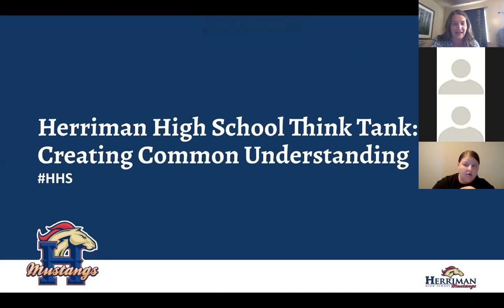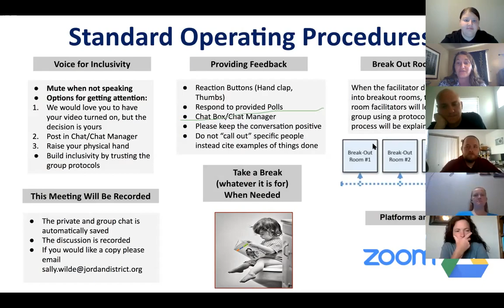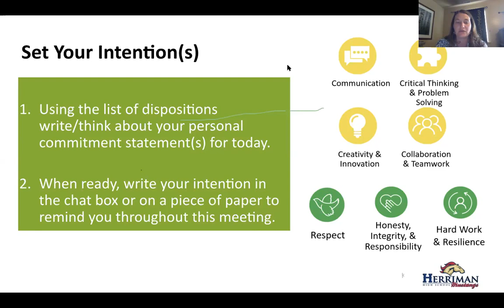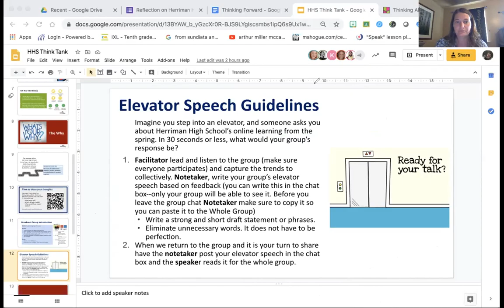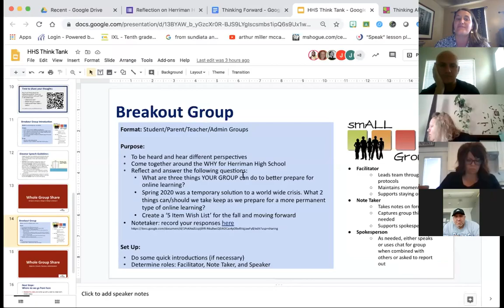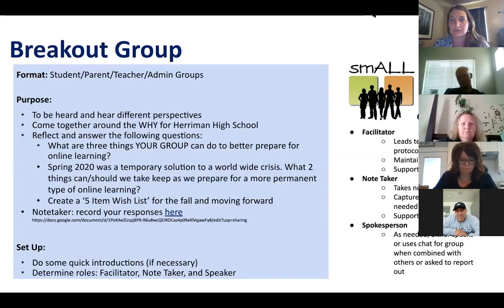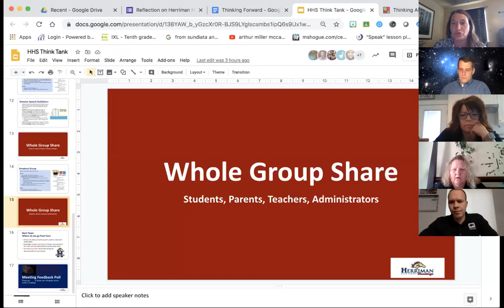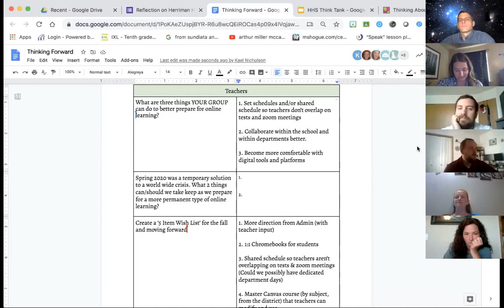Herriman High School Stakeholder Think Tank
Discussing online learning that took place in Spring 2020 and how Herriman High School can improve online learning moving forward.